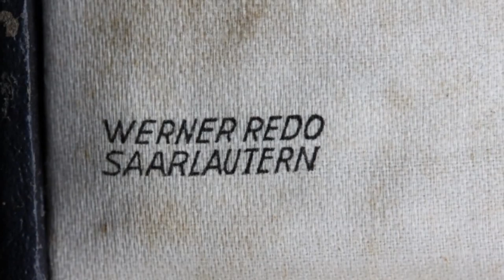WW2 German Mothers Cross in Gold with Case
Beautiful WW2 German Mothers Cross in Gold - CASED.  This cross is complete with ribbon.   The case is in very good condition and the maker is clearly visible on the inside.  WERNER REDO SAARLAUTERN.  The case works as it should and opens and closes easily.    It is always nice to get these badges with the case.